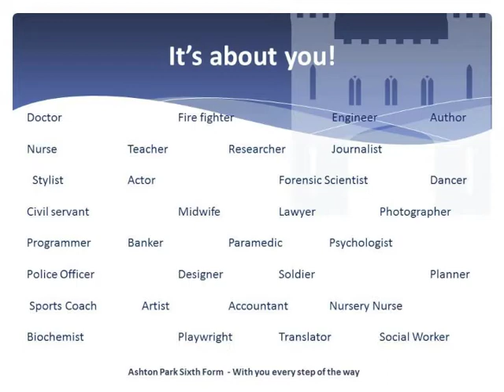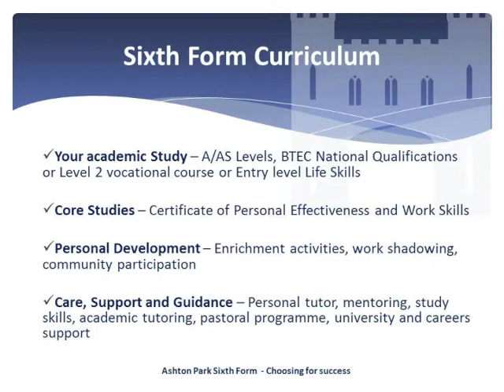Sixth Form Open Evening